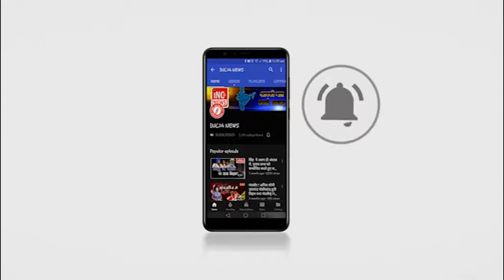गर्भपात कराने की सूचना पर मरीज बनकर पहुंचीं डिप्टी कलेक्टर